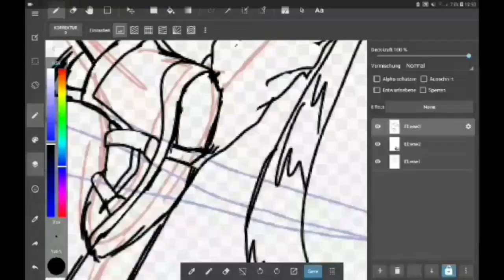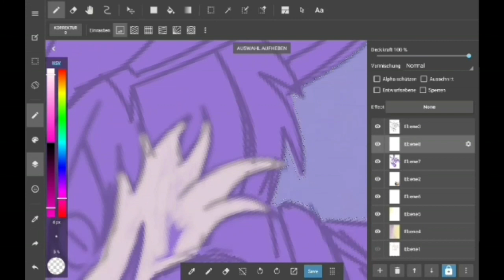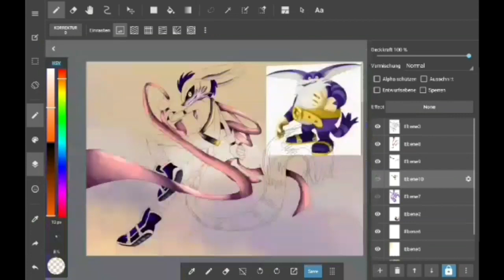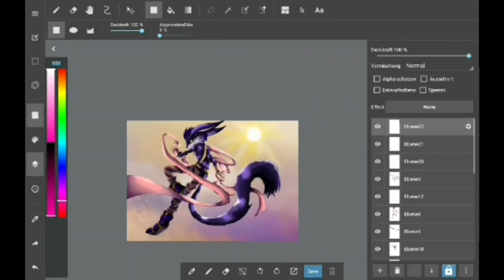Big the cat in my Style (speedpaint)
speedpaint: By Solvadow XD
Character: By Sega (Big the cat)
Songs: By Monstercat: Uncaged
My Pictures on Facebook:
My Pictures on DeviantArt:
My Pictures on Instagram:
Requests:
No
Time:
2:42:16
Song:
Apps:
My Movie
MediBang Paint